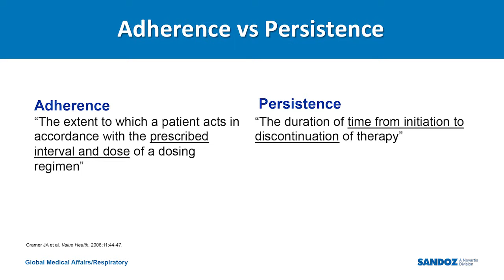Axon Bender ShoutOut DemoOnly